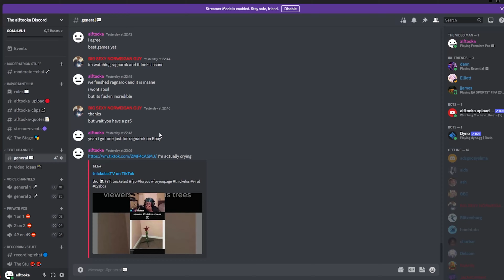The FUNNIEST Rocket League Video on YouTube...